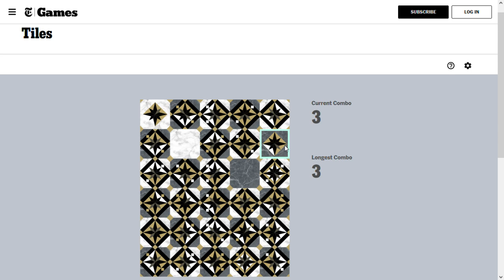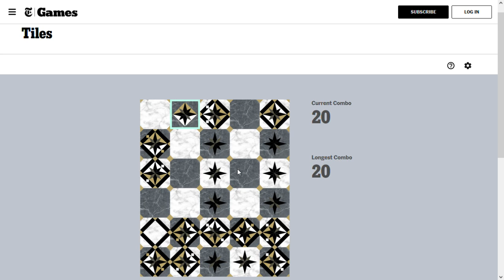Tiles - Puzzle - The New York Times - Games - September 18, 2023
Tiles Puzzle Game from September 18th, 2023